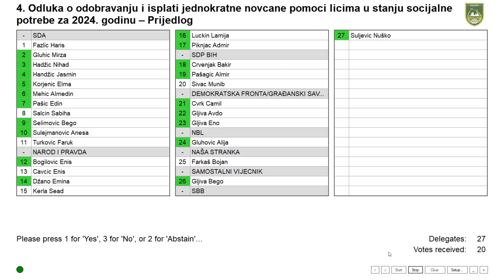32 Redovna sjednica Opcinskog Vijeca Vogosca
Odluka o odobravanju i isplati jednokratne novčane pomoći licima u stanju socijalne potrebe za 2024. godinu – Prijedlog